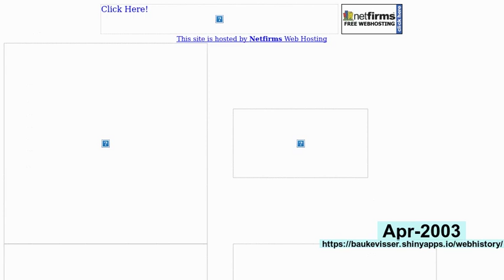webhistory of xfinity.com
See how xfinity.com changed over the years!